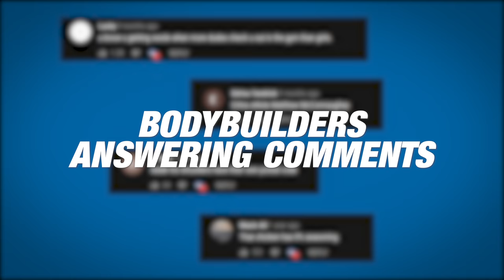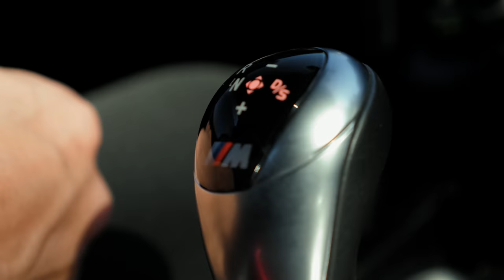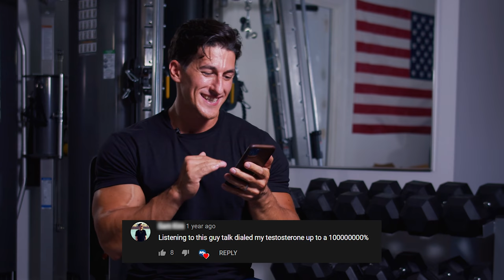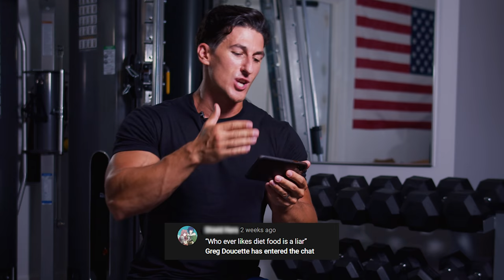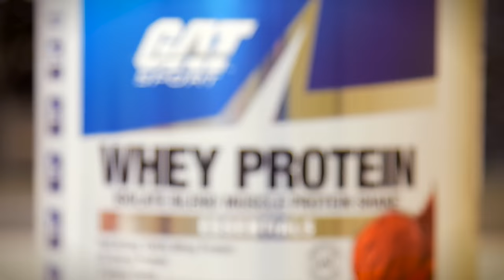Sadik Hadzovic Responds to Comments on His Muscle & Strength Videos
We sat down with IFBB Pro, Sadik Hadzovic, to answer some of the questions you all have left on our channel! Sadik touches on comments from his pre-workout pickle, to how it's difficult for him to find a suit that fits because of his boulder shoulders. 😤  Watch to see if he address your comment!